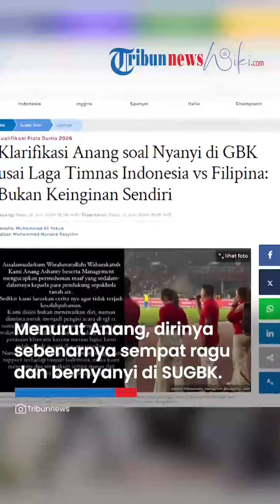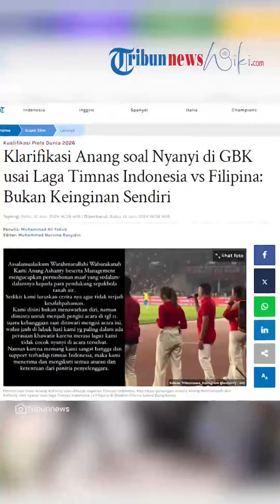Klarifikasi Anang Hermansyah soal Walk Out saat Nyanyi di GBK usai Laga Timnas Indonesia vs Filipina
TRIBUN-VIDEO.COM - Inilah klarifikasi pasangan musisi Anang Hermansyah dan Ashanty soal nyanyi saat laga Timnas Indonesia vs Filipina di Stadion Utama Gelora Bung Karno (SUGBK), Selasa (11/6) malam WIB.

Diketahui, Anang-Ashanty sempat viral setelah bernyanyi pasca kemenangan Timnas Indonesia atas Filipina dengan skor 2-0 pada matchday pamungkas Grup F Kualifikasi Piala Dunia 2026 zona Asia.

Meski demikian, Anang dkk tidak menyelesaikan lagu tersebut dan lebih memilik Walk-Out (WO) setelah mendapatkan respon buruk dari para suporter yang datang di SUGBK.

Tak ingin merembet kemana-mana, akhirnya pasangan musisi itu memerikan klarifikasinya.

Menurut Anang, dirinya sebenarnya sempat ragu dan bernyanyi di SUGBK tersebut bukan keinginannya sendiri lantaran menuruti pihak panitia.

"Assalamualaikum Wr. Wb, kami Anang-Ashanty beserta Management mengucapkan maaf yang sedalam-dalamnya kepada para pendukung Timnas Indonesia."

"Sedikit kami luruskan cerita agar tidak terjadi kesalahpahaman."

"Kami di sini bukan menawarkan diri, namun diminta untuk menjadi pengisi acara di tanggal 11, walau jauh di lubuk hati kami yang paling dalam ada perasaan khawatir karena merasa lagu kami tidak cocok untuk acara tersebut," tulis klarifikasi Anang, dikutip dari Instagram pribadinya.

Lebih lanjut Anang membeberkan bahwa ia tak menerima uang sepeserpun.

"Kami diundang sebagai pendukung acara untuk menyanyikan beberapa lagu yang telah ditentukan oleh Panitia dan Penyelenggara dari PSSI dan *kami murni terlibat sebagai pendukung tanpa ada pembayaran sedikit pun. Karena ini sebagai bentuk cinta kami pada Timnas Indonesia," tambah Anang.

Selain Anang dan Ashanty, sebenarnya musisi Sal Priadi juga lebih dulu tampil setelah laga Timnas Indonesia vs Irak (6/11/2024).

Meski demikian, Sal Priadi cukup sukses saat membawakan lagu yang berjudul "Dari Planet Lain".

Alhasil, berkaca pada Sal Priadi, Anang mencoba sedikit tenang dan mencoba tampil pada laga melawan Filipina.

Upaya Anang-Ashanty itu tak mendapat dukungan dari suporter Timnas Indonesia.

"Sebelum kami menerima tawaran ini, kami melihat tanggal 6 (Sal Priadi) performance untuk kami jadikan acuan pada saat kami perform, di half lagu Indonesia Pusaka, lalu di akhir 1 lagu kebangsaan dan 1 lagu pribadi saya (Kebyar-Kebyar)."

"Lalu kami mutuskan untuk mengikuti yang sama. Hanya saja itu mungkin euphorianya berbeda."

"Lagu yang sudah disepakagi panitia penyelenggara sebagai berikut: - Saat jeda: Indonesia Pusaka, setelah laga: satu lagu kebanggasaan bebas dan lagi kita "Kebyar-Kebyar". Dan sudah di approve."

"Tidak ada niatan sedikit pun untuk menodai malam kenenangan dengan menyanyikan lagu yang tidak sesuai, apalagi pergi meninggalkan arena."

Lebih lanjut Anang menjelaskan perihal diberhentikannya lagu tersebut merupakan keinginannya sendiri.

Hal itu dikarenkan suasana SUGBK sudah tidak memungkinan lagi.

Ya, saat Anang perform beberapa suporter Timnas Indonesia turut meneriaki "boo".

"Meluruskan hal yang bilang lagu kita dimatikan itu tidak benar. Bahkan ketika lagu pertama berakhir kebyar-kebyar, kami sudah meminta untuk sudah distop saja lagu kedua, namun mungkin karena panitia ingin melajutkan sesuai rundown acara."

"Jadi bukan diberhentikan tetapi kami yang meminta dihentikan karena suasana yang kami liat sudah tidak sesuai momentum."

"Kami berharap sekali saat pemain ada dilapangan kami di info atau di brief, balik lagi ini juga salah kami yang seharusnya mempelajari kultur dan budaya apa yang harus dilakukan saat terjadi hal ini."

Inovasi untuk menampilkan penyanyi di akhir laga Timnas Indonesia di SUGBK sebelumnya sempat dijelaskan oleh Managing Director PT Garuda Sepak Bola Indonesia (GSI), Marshal Masita.

"Di akhir pertandingan nanti akan ada penyanyi yang bernyanyi untuk dua pertandingan itu,"

"Tentu saja jumlah pengamanan akan ditambah," kata Marshal dikutip dari BolaSport, Selasa (4/6/2024).

"Lalu beberapa hal juga kami lakukan demi kenyamanan penonton yang datang langsung ke SUGBK," tambahnya.

Artikel ini telah tayang di Tribunnews.com dengan judul Klarifikasi Anang soal Nyanyi di GBK usai Laga Timnas Indonesia vs Filipina: Bukan Keinginan Sendiri,
Penulis: Muhammad Ali Yakub
Editor: Muhammad Nursina Rasyidin

Editor Video: Putri Anggun Absari
Uploader: Wening Cahya Mahadika